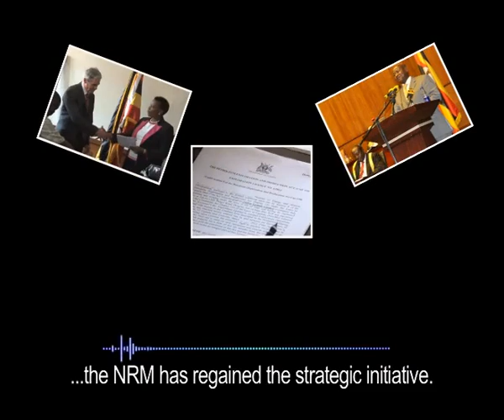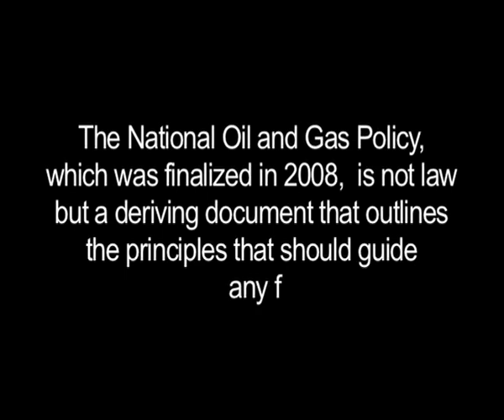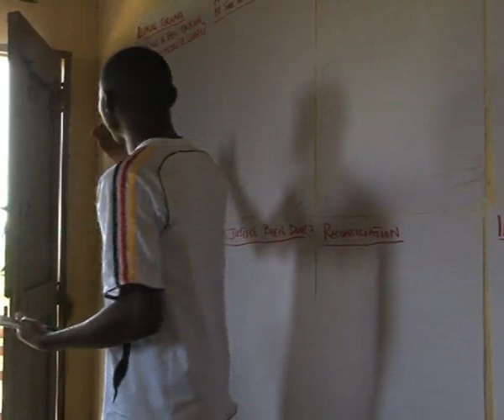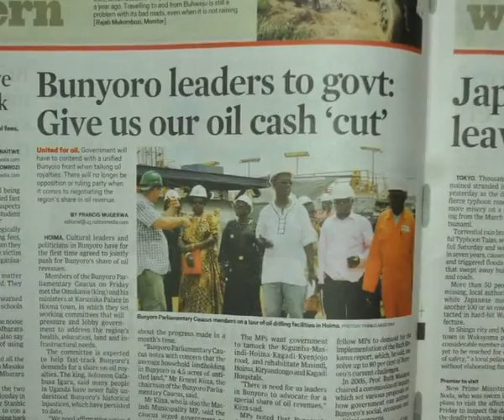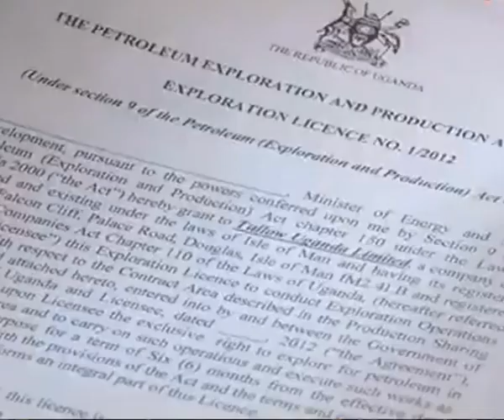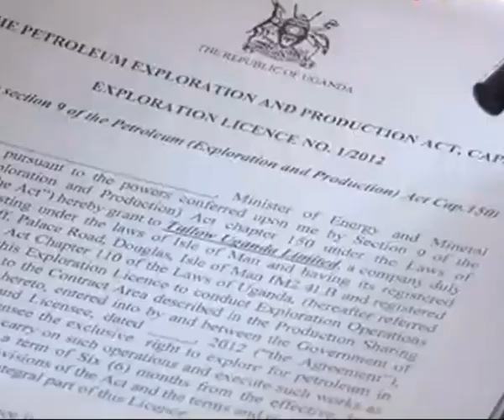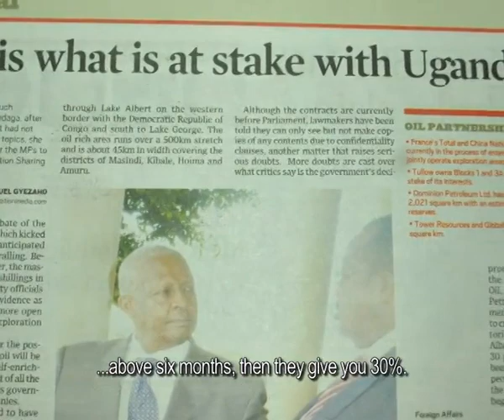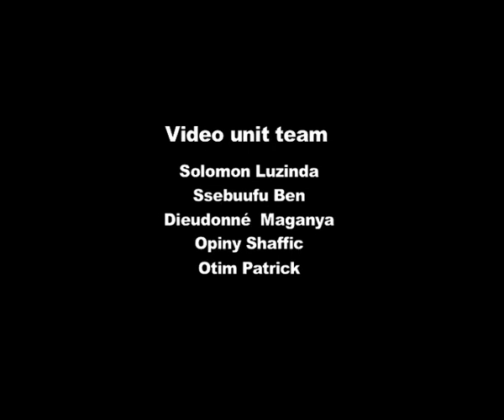Uganda's Black Gold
Dear Friends & Colleagues,
"Uganda's Black Gold" is one of the National Reconciliation and Transitional Justice Audit short film which represents resource based conflicts in Uganda. This film clearly brings out views of the community in Hoima District of western Uganda where oil has recently been discovered. To date there exist no law on oil in Uganda. What we have currently are bills before Parliament which leaves a lot to be desired, as many community members question: "Does the oil belong to the government or the people?"
The ambiguity in the law as brought together a number of civil society organizations to hold government accountable on behalf of the citizens on matters of oil governance. This film is meant to deepen and widen debate on matters of oil governance in Uganda.

Good viewing!!!